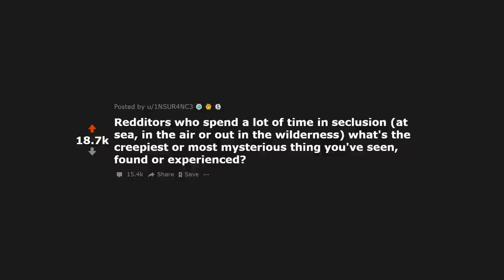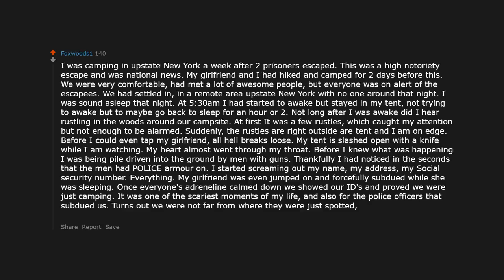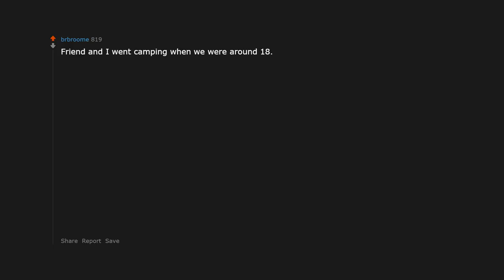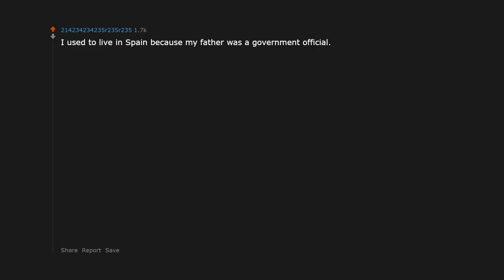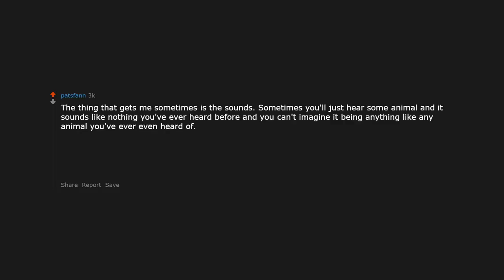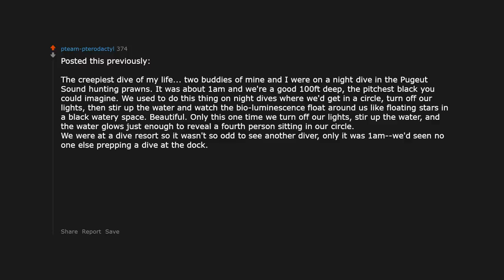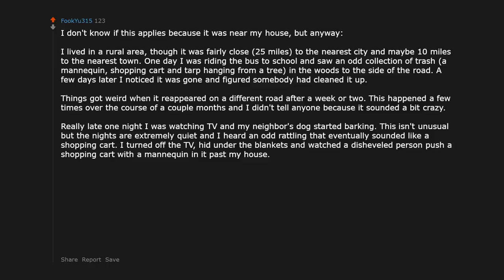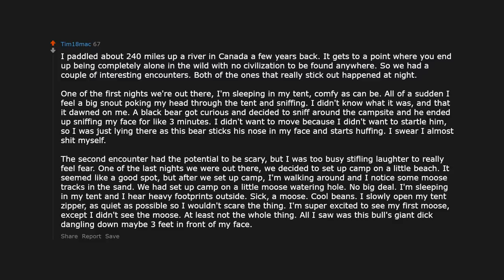What is the creepiest mysterious thing you have seen? r/AskReddit | Reddit Jar